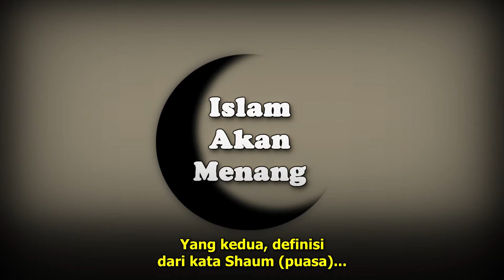Makna dari Kata Shaum (Puasa) !! Dr. Zakir Naik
Akan ada meme kata - kata bijak dan motivasi dari Dr. Zakir Naik dalam halaman Facebook kami, silahkan Like

Dalam lanjutan serial video Bincang Ramadhan dengan Dr. Zakir Naik, beliau diminta untuk menjelaskan apa makna sebenarnya dari kata Shaum dalam Bahasa Arab ?